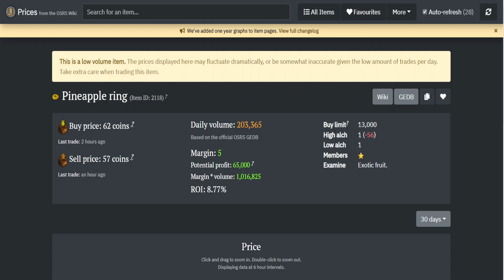Secret Vegetarian Cooking Money Maker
When you think about cooking, 9 times out of 10 you instantly think of meat and fish. There's several secret little money makers to be had if you just do a little digging! Be sure to eat your fruits and vegetables folks, stay hydrated too!